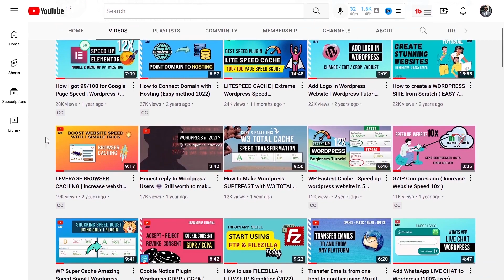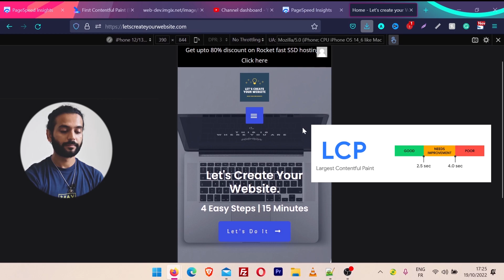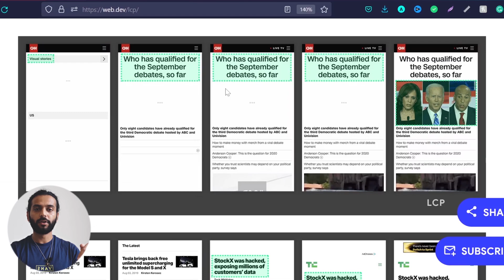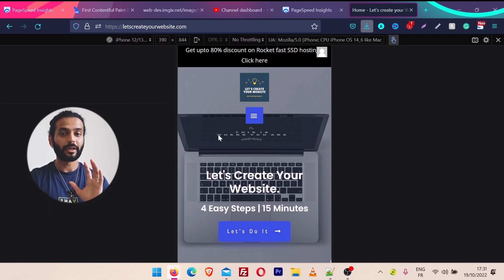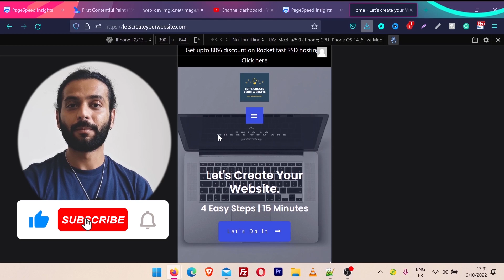Solve LCP (Largest Contentful Paint) / Page speed Insight [Web Vital Series Pt.2]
Solution of  LCP (Largest contentful paint ) which is a Google Core Web Vital Metrics.

What is LCP,
The Largest Contentful Paint (LCP) metric reports the render time of the largest image or text block visible within the viewport, relative to when the page first started loading.

What is a good LCP score?
Largest Contentful Paint of 2.5 seconds or less.

What elements are considered?
Images, videos, text, element with a background image

How to improve LCP, LCP is primarily affected by four factors:

    Slow server response times
    Render-blocking JavaScript and CSS
    Resource load times
    Client-side rendering